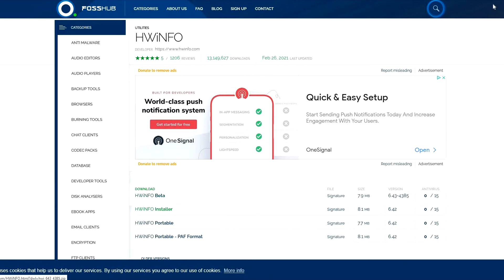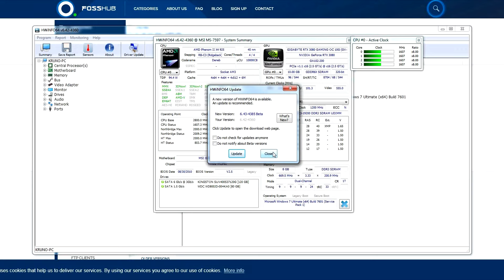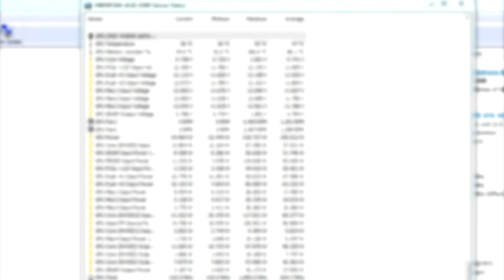How To Check Vram Temperature On Graphic Card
Vram gpu temperature or Junction temperature in Hwinfo, shows you a current, minimum, maximum and average temperatures from graphic card memory. MSI afterburner shows only processor CPU temperature, but if you are mining (etherium) all power goes to rams not on proccesors. So it is important to watch this temperature, and if it goes above 100C you can have thermal throttling, and this will cause limited hashrates.